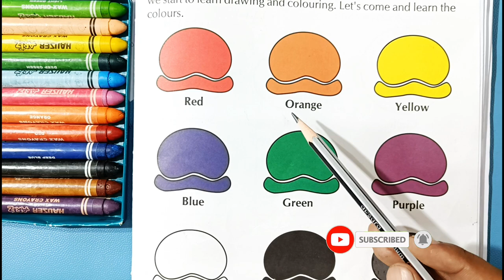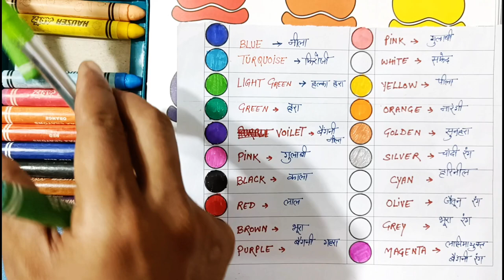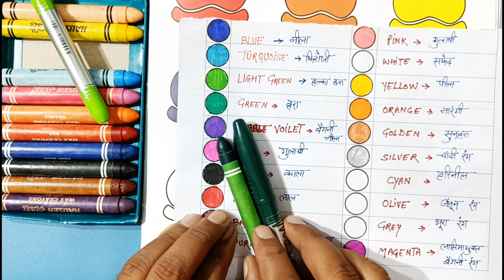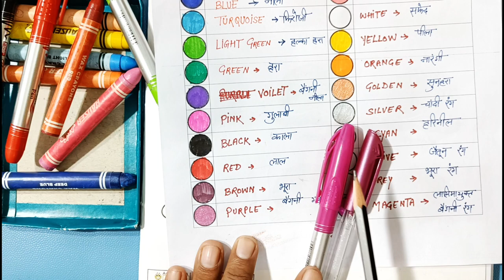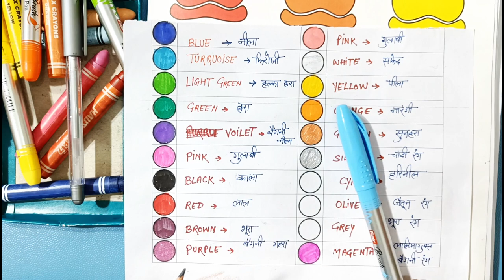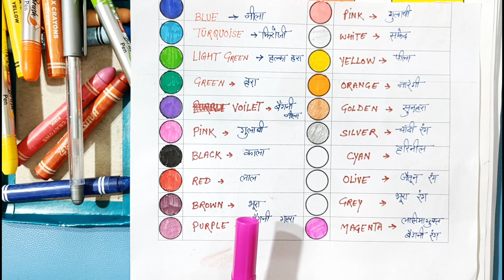Write Color Name | Color Name in English and Hindi | रंगों के नाम लिखो | Rango Ke Naam Likhe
In this video learn to write color names in Hindi and English. Practice Hindi writing for kids for beginners. Hindi writing practice for kids

रंगों के नाम लिखो

Learn 12 colors name in English and Hindi. This video will help you to read colours name in Hindi and English. 12 रंगों के नाम हिंदी और अंग्रेजी में

Learn colours for children

Red - laal
Green - Hara
Blue - Neela
Yellow - Peela
Orange - Narangi
Pink - Gulabi
Voilet - Bengani
Grey/Gray - Slati
Black - Kala
White - Safed
Golden - Sunhara

लाल, पीला हरा lal hara neela peela

english hindi colours name | रंगों के नाम हिंदी इंग्लिश में | rango ke naam hindi aur english mein
Hindi mein english mein colors ke naam unki spelling padhana seekha.